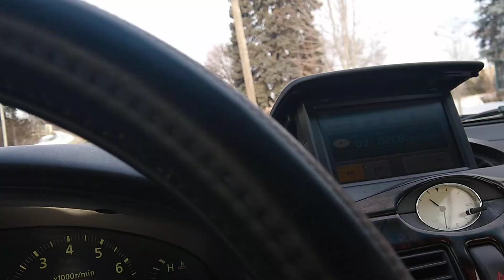January 12, 2020